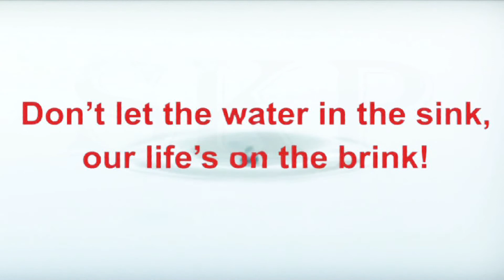Save the Water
please save the water .